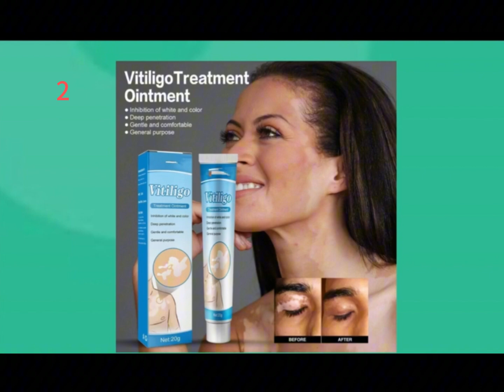What is the best private doctor for vitiligo in Delhi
view more about the video:
1. Effective lightening: Our care cream helps to improve the physiological balance of melanocytes and keratinocytes in the epidermis of vitiligo, helping the pigmentation of albino skin.
2. Wide range of application: Effectively relieve skin pigmentation disorders, including vitiligo, vitiligo, skin discoloration and other systemic pigmented skin problems.
3. Natural formula: Our creams are naturally non-irritating. Plant herbal essence penetrates the surface of the skin, allowing the stratum corneum of the skin to slowly repair the melanin that the skin originally lost without side effects.
4. Easy to use: Just wash the affected area with warm water, take an appropriate amount of vitiligo care cream, and gently apply it to the affected area, 2-3 times a day. Please use at least 3 to 6 months.
5. Specially designed for skin diseases such as vitiligo, according to the needs of patients, it can promote a more even skin tone and help reduce the appearance of vitiligo.